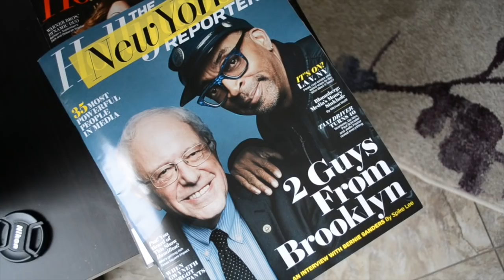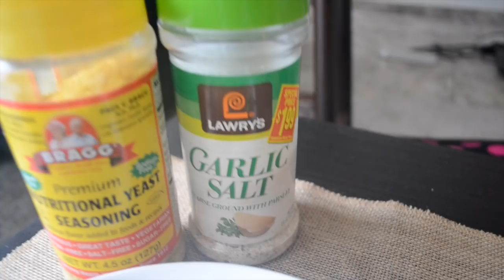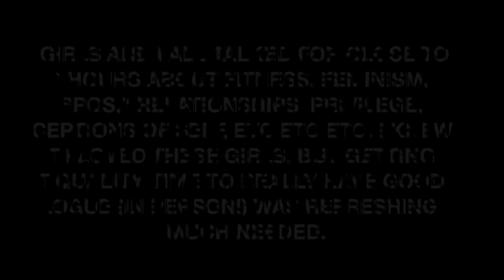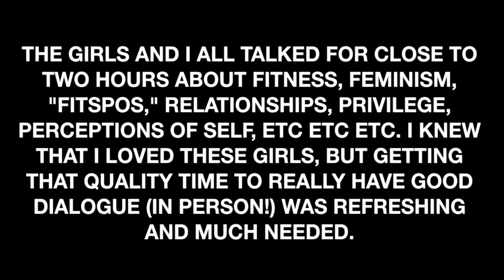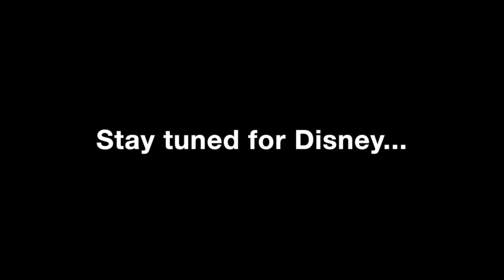OhItFits LA: Babes, Barbells, and Ice Cream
I got to hang out with my internet friends IRL!
Yami, Robin, and Em have been my friends on Instagram for years...it was a pretty surreal moment.
"she loves herself for no reason"
I recognize what a privilege it is to share my life, my progress and my journey on social media. I recognize how problematic this industry is and how, in order to receive the benefits of an industry built on capital and greed, one must learn to play the game. I recognize that I have an obligation to use my platform to promote dialogue about intersectionality and diversity--how can we maintain a sense of individuality in an industry built on "ideal" (read: white, fit, lean) bodies? How can I utilize my position of privilege while minimizing how complicit I become in the exploitation of those who have not been afforded the privileges I have been? I am interested in transparent and honest conversations and constructive critical thought.

Periscope: ohilyssa